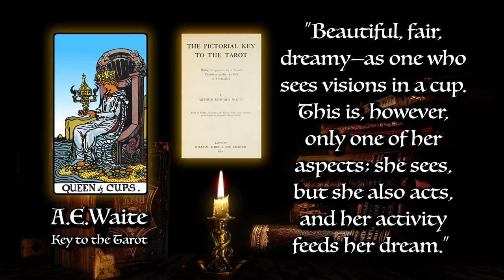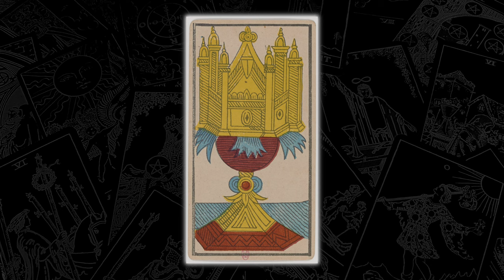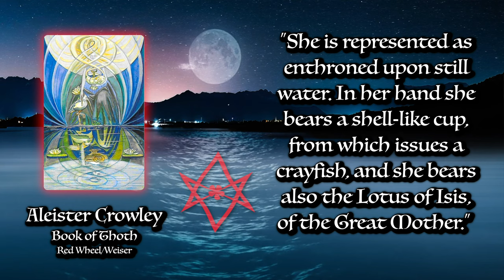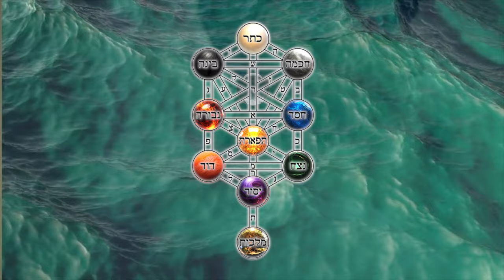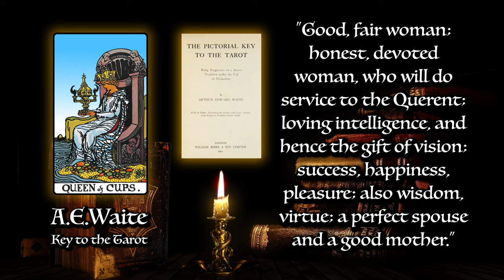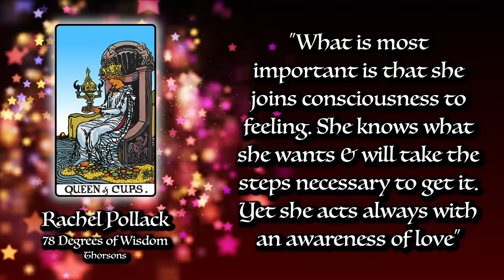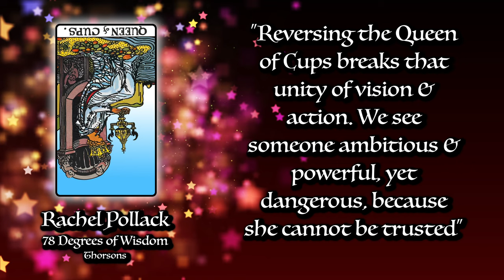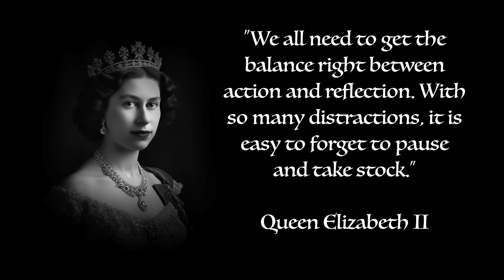Queen of Cups Tarot Card Meaning ☆ Reversed, Secrets, History ☆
HOW TO READ & INTERPRET THE QUEEN OF CUPS TAROT CARD

The Queen of Cups is a card of emotion, compassion & dreams. When she appears in a reading she can be telling you to approach a situation with emotional intelligence & calmness. She is also a strong mother figure & role model. When she an appears reversed she can be untrustworthy so be careful!

Herbal section written by Ange Tibke. Check out Ange's Instagram for all things floral & herbaceous:
HERMETIC TITLES by Lisa Marsh
ZODIAC by Tallula Wheatley
TREE OF LIFE by Jess Skidmore

- BOOKS MENTIONED -

78 DEGREES OF WISDOM by Rachel Pollack, Thorsons

THE KABBALAH UNVEILED by S.L.Macgregor Mathers, Dover

 - ATTRIBUTIONS -

CRAB Image by Devi J from Pixabay
CRAB PINCERS Image by Ruben from Pixabay
WOMAN AT WINDOW Image by Abbat from Pixabay
CRAYFISH Image by OpenClipart-Vectors from Pixabay
SNAKE IN WATER Video by Daniel Hourtoulle from Pixabay
GEMINI TWINS Image by Dorothe from Pixabay
OCEAN Video by Roberto D'Amico from Pixabay
GEMINI Image by Kari McGrady from Pixabay
BALLOONS Video by TIME FOR ART from Pixabay
PREGNANCY by Jeff Werner @flickr.com

 - CHAPTERS -

00:00 - Waite-Smith card
02:49 - Thoth Card
05:00 - Lisa’s Hermetic Title
05:36 - Tallula’s Zodiac
06:40 - Jess’ Tree of Life
07:40 - Ange’s Herb Garden
07:56 - What Does It All Mean?
10:12 - Reversed
11:22 - The Big Takeaway